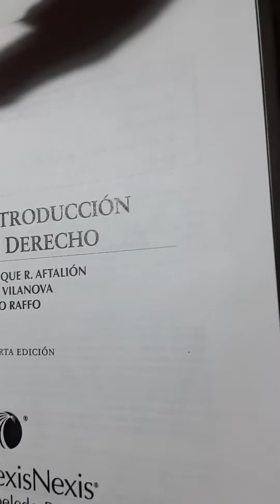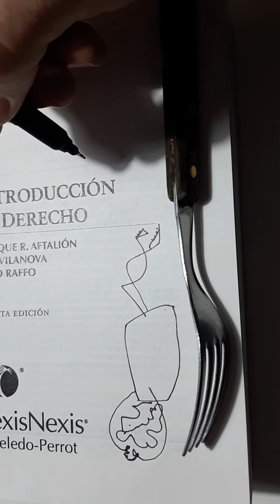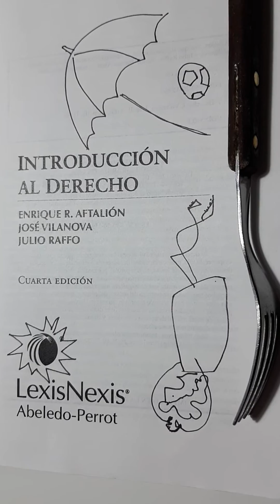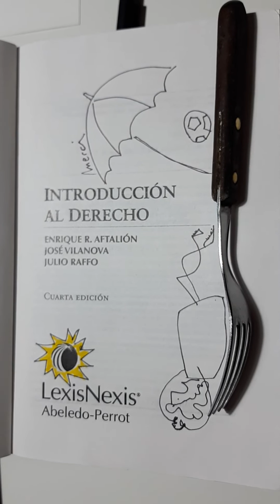Como descansar en un tenedor.